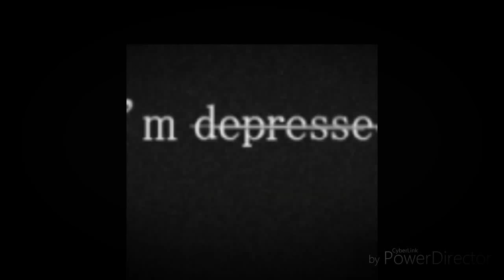October 23, 2017